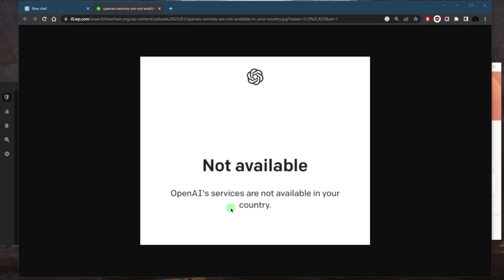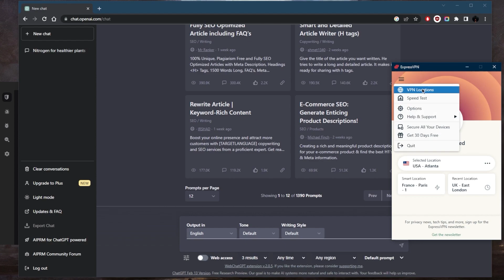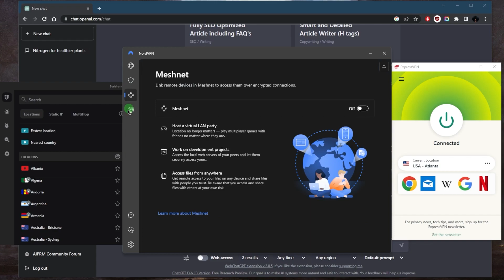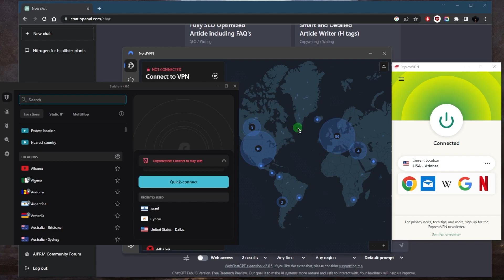How to Fix: "OpenAI Is Not Available in Your Country?"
How to Fix "OpenAI Is Not Available in Your Country?" Fix OpenAI region issue. This quick video will explain why OpenAI isn't available in your country and what you can do to resolve it.

Okay, so you keep getting this message right here, open AI services are not available in your country. How do you fix it? I know it's very frustrating chat GPT is way too useful to not really be able to access it. So like many apps and sites open AI is available for use in most but not all countries. This kind of censorship is usually attributable to one of two reasons. The first is the country censoring the service to suppress access to information for its residents. The second is the App Maker wanting to avoid issues in regions that have too many legal and political sensitivities surrounding their products. So if you try to use chat TPT, or other open AI services in a country where they're not available, you're likely to see this message right here, not available, open AI services are not available in your country. Very, very frustrating. Again, chat GPT alone is way too useful to not be available to everybody. So yeah, if you're looking to get access to it, all you really need to do is just sign up for a VPN connect to a VPN server location where it's available, such as let's see here with ExpressVPN.  If you're specifically in China, then I recommend that you only stick to ExpressVPN because it's going to be the best VPN for bypassing the censorship firewall, the Great Firewall of China, whereas Nord VPN and surcharge are a little bit more consistent when it comes to China. But you can use them in other restrictive countries. So if you're looking for more of a well rounded option that offers a whole bunch of bonus features for a very reasonable price, then Nord VPN is a great option.  You'll find the full reviews down below if you're interested and again, they're all covered by 30 day money back guarantee in case you're not satisfied. Besides that combo if you have any questions I'll be happy to answer all of them like and subscribe if you'd like to support the channel and stay up to date with everything VPNs and cybersecurity. Thank you guys so much for watching. Have a wonderful day.

Hope you enjoyed my How to Fix : "OpenAI Is Not Available in Your Country?" Video.